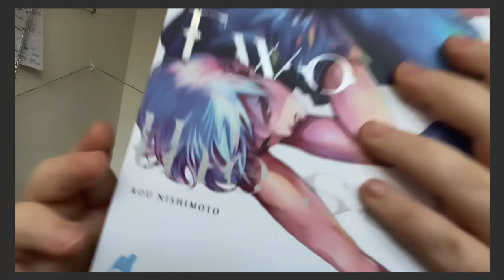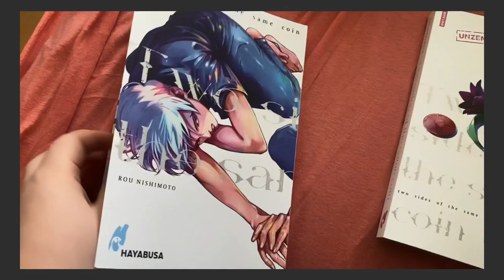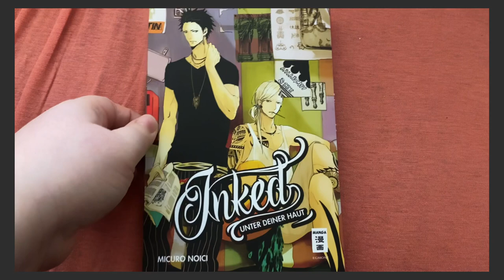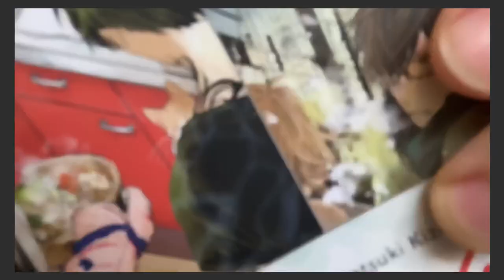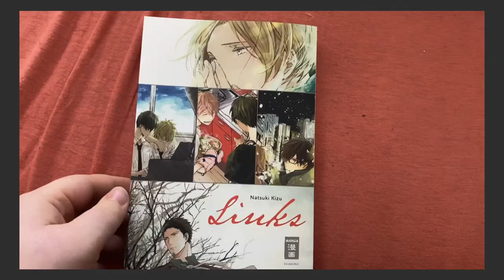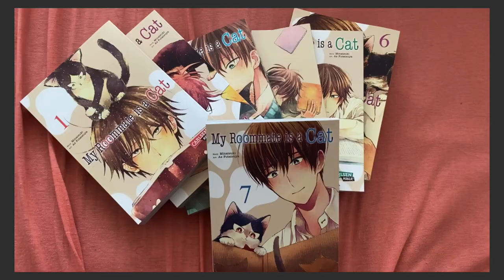Bookish January Haul - Part 2/3: Manga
Hello everyone,
as explained in the first video already. The January haul is devided into three sections. This is part 2 - including all the manga titles I’ve bough .

Rough Time Stamps:

00:00-00:08 Me being dramatic

00:12 Introduction

00:42 Two Sides of The Same Coin by Rou Nishimoto

02:05 Inked - Unter Deiner Haut (Eng: Brother Auto Spot) / ブラザー・オート・スポット by Micuro Noici

03:40 Links / リンクス by Natsuki Kizu
(04:30 Cameo of Given / ギヴン)

04:50 My Roommate Is A Cat / 同居人はひざ、時々、頭のうえ。by Minatsuki & As Futatsuya

06:02 Round Up/End